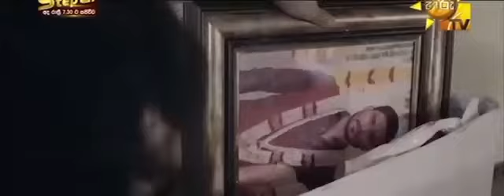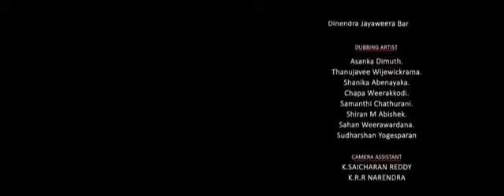second show. sinhala movie. සෙකන්ඩ් ෂෝ සිංහල චිත්‍රපට.. 2 කොටස